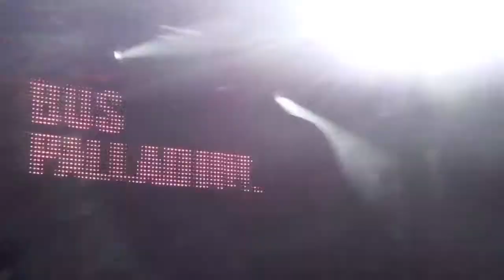vulture mine - bus palladium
Clinic Rodeo live au Bus Palladium - 14/06/2013